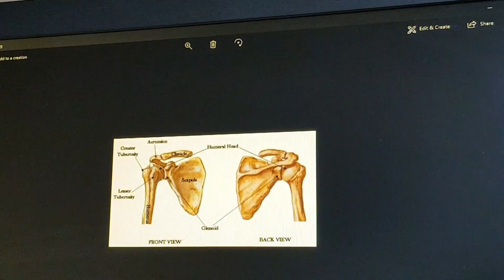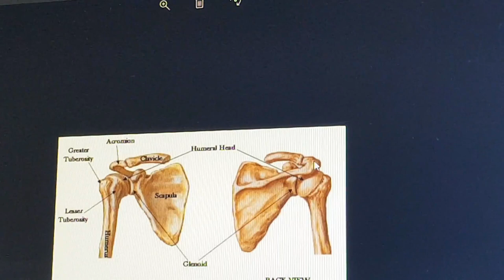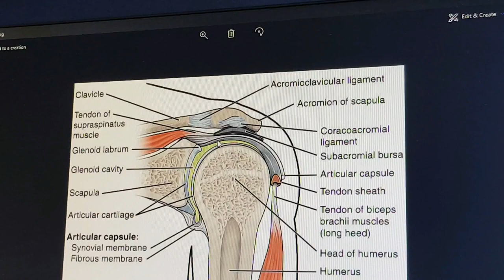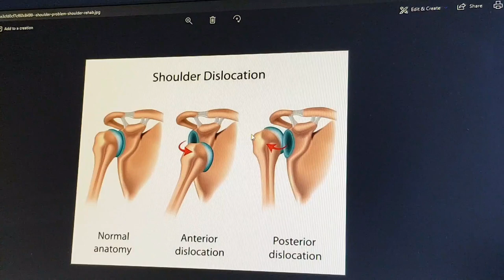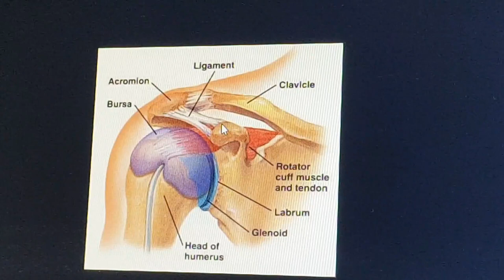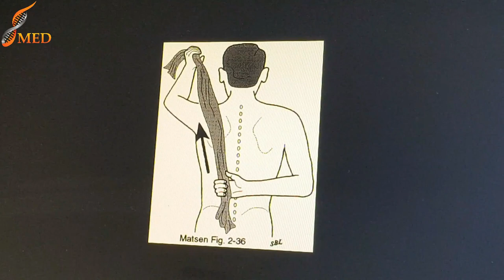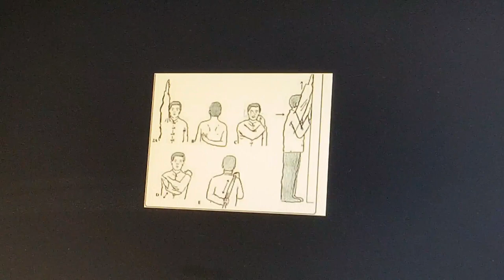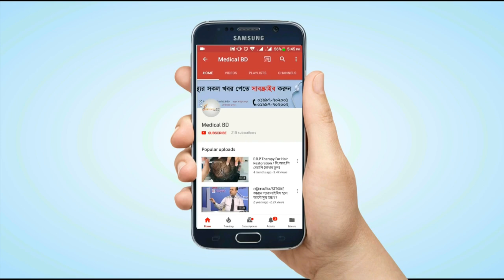সোল্ডার বা কাঁধে সমস্যা ও সহজ সমাধান ডা: মো সফিউল্যাহ প্রধান।